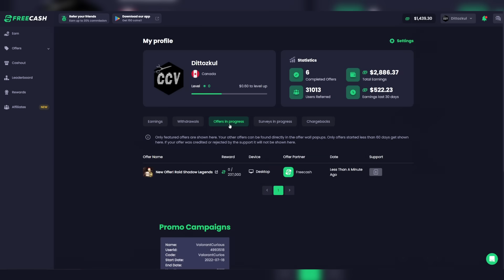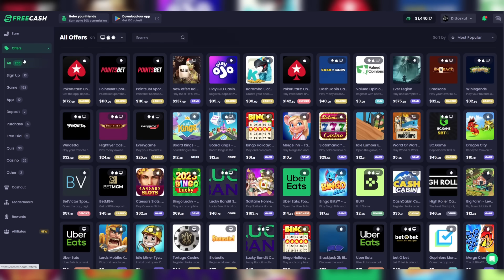1 Immortal VS 9 Radiant Players! - (Insane Game)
| JOIN FREECASH AND EARN FREE MONEY💰
1) Sign up using the link! ⬆️
2) Comment your username below ⬇️
3) I will pick random winners to earn some FREE Bonus Money 😈

Valorant: 1 Immortal VS 9 Radiants, with Perma Death
➡️ Wanna join our games?
➡️ In-game name: Dittozkul
➡️ Nickname: Dittoz

1 Radiant VS 9 Radiant Players! - (Insane Game)